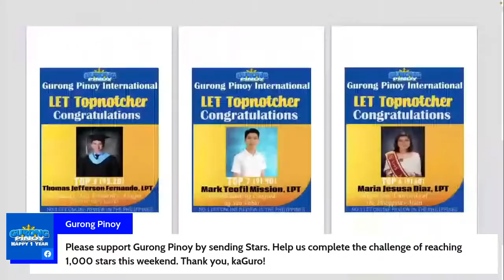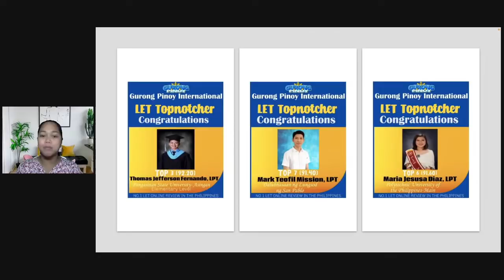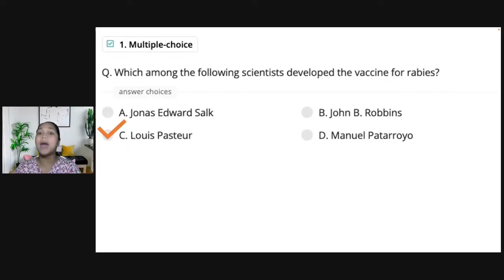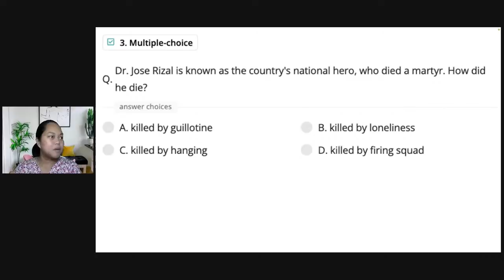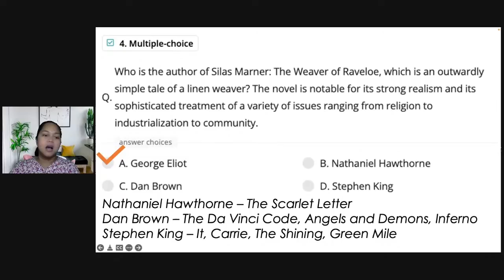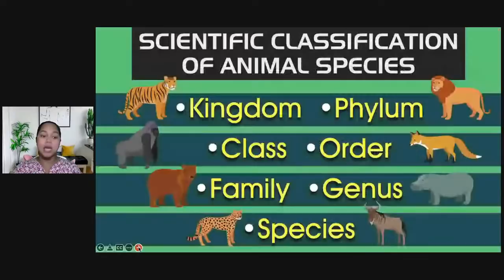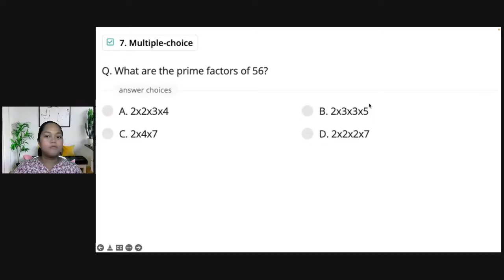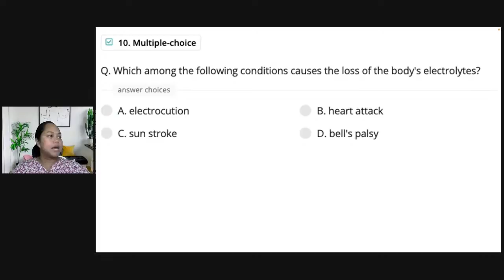GenEd Final Coaching 2 (Mar 12, 2022)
This is a discussion video of General Education items as preparation for the LET. FB page and YouTube videos are previews only. To enjoy the full-length video and download the materials, join Team Piaget by sending a message